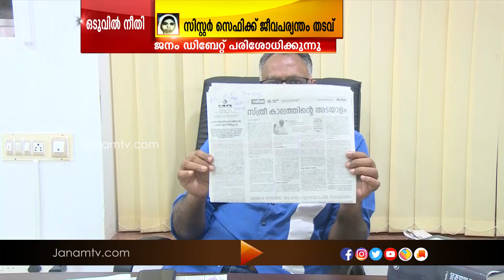അഭയ കേസിൽ ഒടുവിൽ നീതി | JANAM DEBATE | PART 2 | JANAM TV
അഭയ കേസിൽ ഒടുവിൽ നീതി | JANAM DEBATE | PART 2 | JANAM TV | 23 DECEMBER 2020 | JANAM TV

Anchor : SHYAM BABU KOROTH